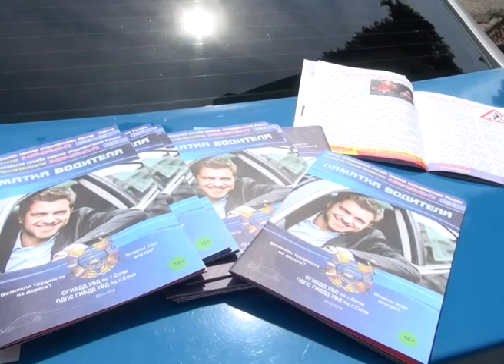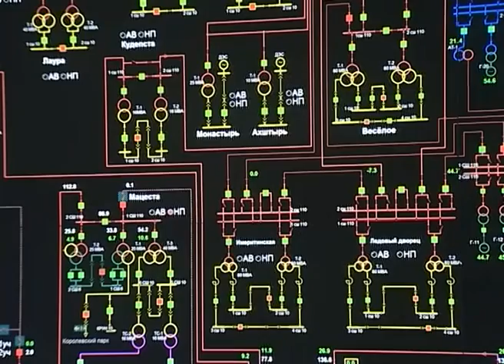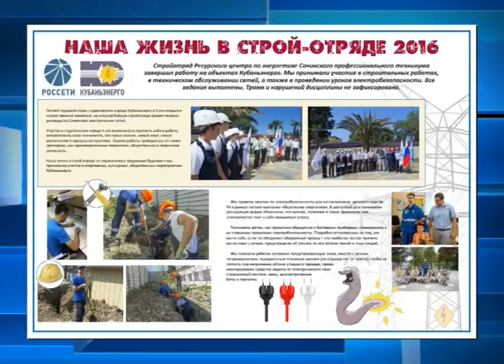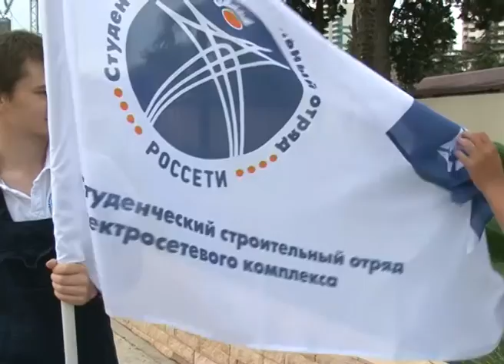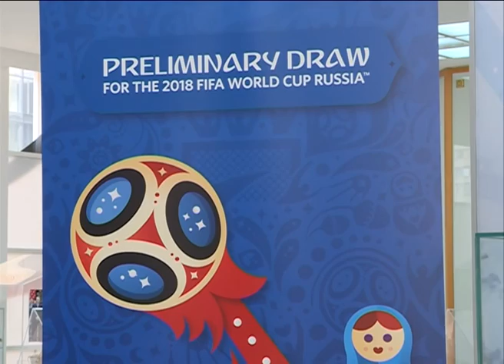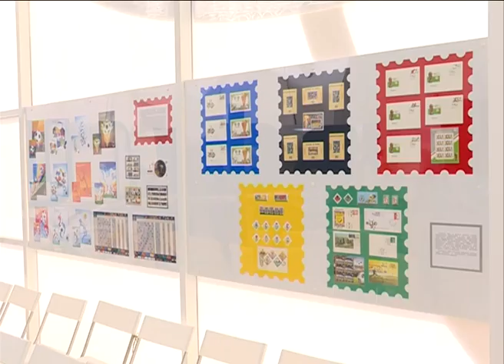Новости Сочи (Эфкате REN TV) Выпуск от 25.08.2016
Главные темы выпуска:

Не поскупиться на собственную безопасность предлагают сочинцам. Многоквартирные дома должны стать частью «Безопасного города».

Ошибка или преступление - разбираться в случае чего будут уже правоохранители. В Сочи состоялся Совет по противодействию коррупции.

Торговых социальных рядов в Сочи станет больше. Такое решение принял мэр курорта.

«Маленький принц» с песчаными иллюстрациями. Необычный спектакль прошел в рамках фестиваля искусств «Артдиалог».

Сочи. Новости.
Телеканал Эфкате.